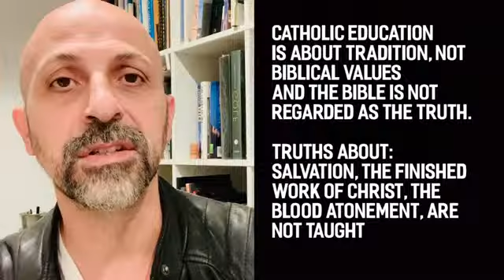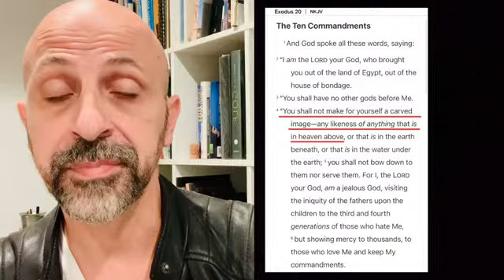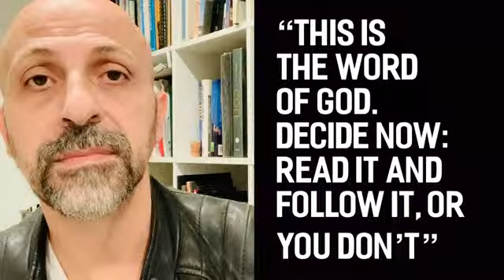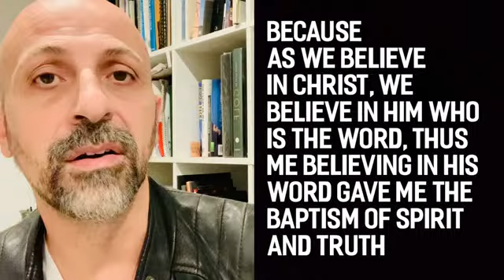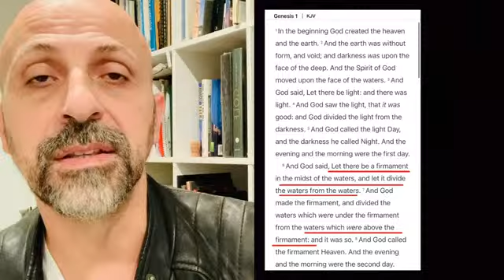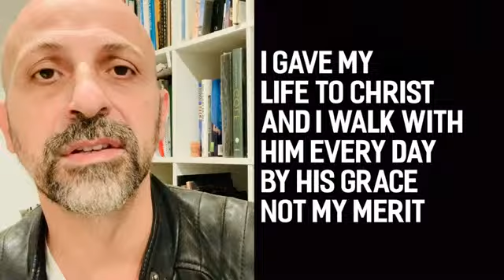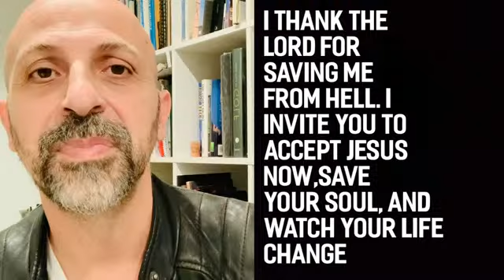MY TESTIMONY PART 01 “The Voice I heard on August 16th, 2022 ”